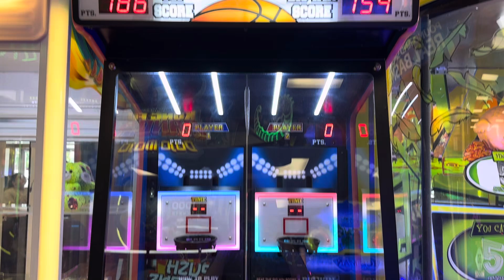Basketball Pro at Nickel City Fun Center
Discord Jesse E Steck
StoryFire Jesse E Steck